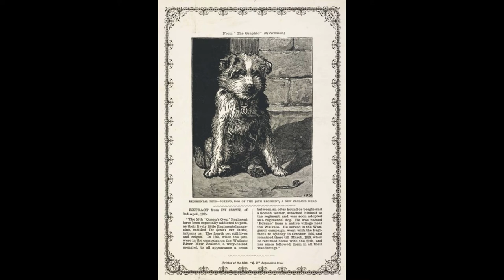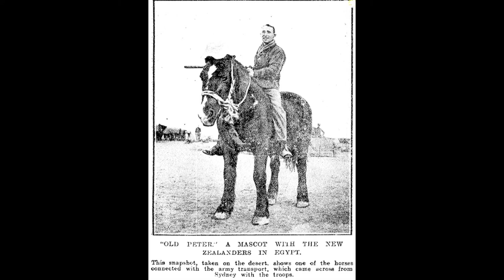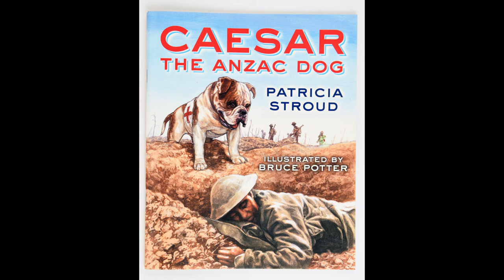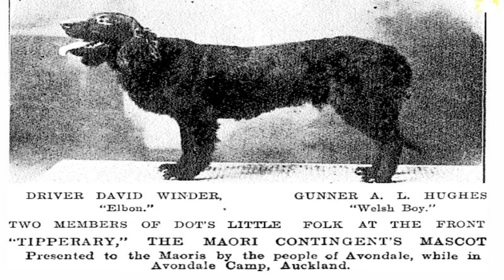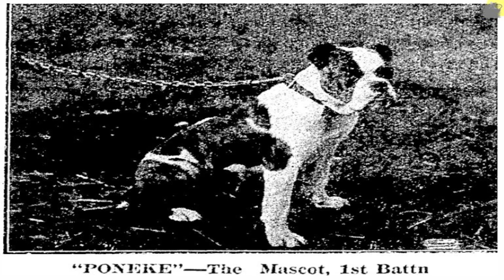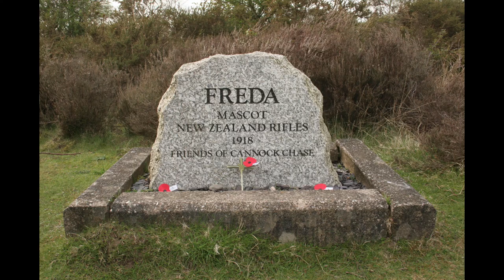New Zealand Military Mascots 1862 - 1918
Part One of a Two-part series highlighting an assortment of ‘live’ mascots and pets attached to the New Zealand Forces.

This one covers the early years 1862 – 1918

If you can add another beast to the list to this be sure to put your suggestion in the comments.

Artist is called simply: Ocean
Song: A Dog Called Rufus

Huge debt of gratitude to: N.Z Defence Force, N.Z Air Force Museum, Papers Past, N.Z History, Alexander Turnbull, Auckland Museum, National Army Museum, Achieves NZ for this series.

Heaps of cool & interesting things have happened in New Zealand, many of which are now relatively unknown, now confined to dusty book shelves or obscure corners of the net. It’s my pleasure to bring a selection of these to you.